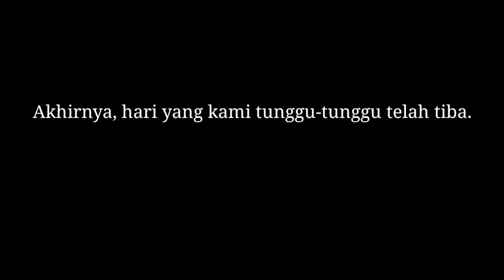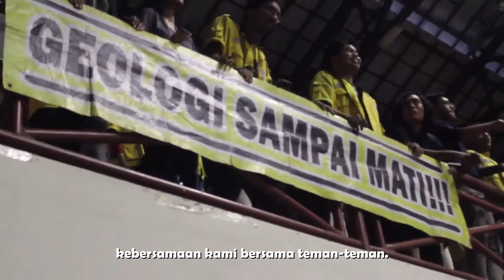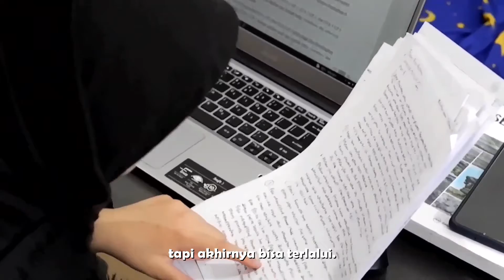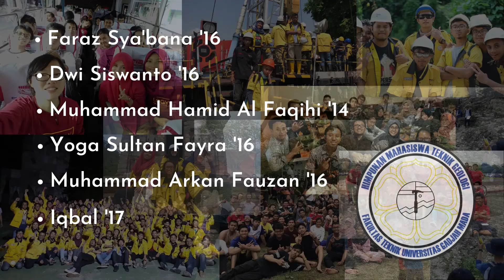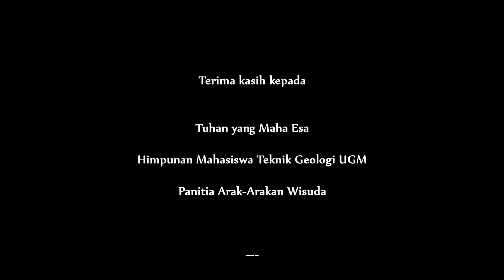WISUDA PERIODE IV TA 2020/2021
✨HAPPY GRADUATION✨
"Geologiku Lulus Lagi !"

Akhirnya sudah resmi, sekarang telah tiba saatnya "Ku Panggil Kau SARJANA!"
Kami warga HMTG FT UGM mengucapkan Selamat wisuda kepada wisudawan/wisudawati Teknik Geologi FT UGM periode Agustus 2021. Semoga ilmu yang diperjuangkan selama ini dapat bermanfaat bagi masyarakat, nusa dan bangsa. Selamat berjuang didunia luar mas dan mba, semoga bisa menjadi penerus yang senantiasa membawa nama harum himpunan, departemen, UGM, dan Indonesia. See you on top Mas dan Mbak ku.

Divisi Hubungan Masyarakat
Kabinet Satu Karsa
HMTG FT UGM